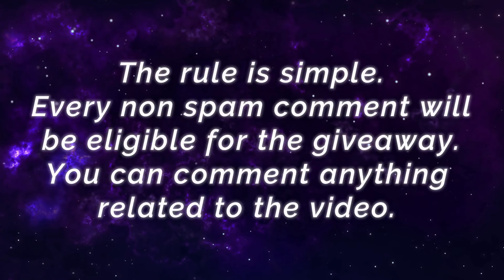Perfect Void Magic, Unstoppable Yve [ Top 3 Global Yve ] «Upgrade» - Mobile Legends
Player                 : «Upgrade»
Team                  : FeelTheJustice
Emblem             : Custom Mage Emblem (Agility, Observetion, Mystery Shop)
Battle Spells      : Flicker
Build                   : Demon Shoes, Clock of Destiny, Lightning Truncheon, Necklace of Durance, Ice Queen Wand, Glowing Wand.

Gosu Hoon Night Owl Gusion New Skin [ Top 1 Global Gusion S14 ] ɢᴏsᴜ Goon - Mobile Legends.

Barats New King With 91.9% Win Rate [ Top 1 Global Barats ] KUYA MO JAY - Mobile Legends.

5999 Matches Supreme Natalia, Non Stop Ambush And Silence [ Former Top 1 Global Natalia ] Michael AKA Lyonse - Mobile Legends.